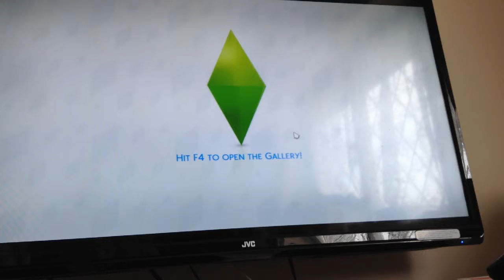Sims 4 #3 first kiss